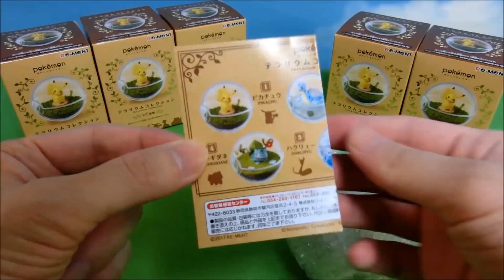Pokemon Terrarium Figure Collection Unboxing - Re-Ment Miniature Toys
Miniature figures in terrarium style loos like monster ball.

You would feel like you are breeding wild Pokemon in terrarium.

All 6 kind of popular Pokemons became figures.

1. Pikachu
2. Lapras
3. Snorlax
4. Bulbasaur
5. Dragonair
6. Eevee